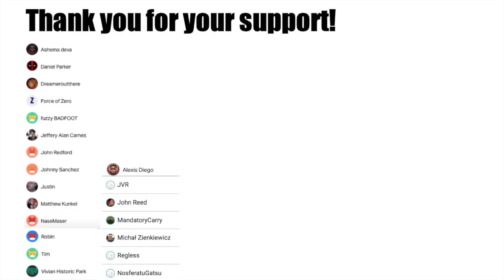Keijo is HILARIOUS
Let yourself have a little fun.